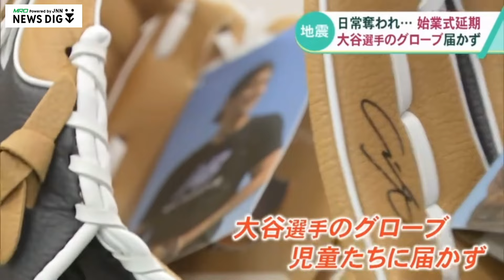「私も楽しみにしていたんですけど...」被災地の始業式延期【石川・能登半島地震】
能登半島地震は最大震度7を観測して以降、被害の全容解明が進まない中、被災地では懸命の活動が続いています。
※1月9日(火)時点の情報です。